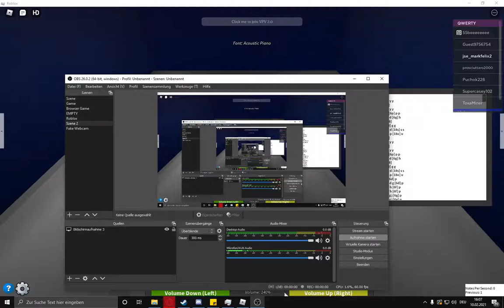Papers, Please Theme Music in Roblox